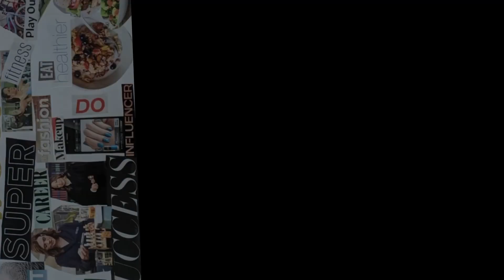What Do You See First?!? How Vision Tricks Us - Andrew Huberman Lab - Emily Balcetis Visual Illusion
Andrew Huberman discusses with Emily Balcetis why we trust our vision over all of our other senses and how that impacts us!

Science backed neuroscience and biology for how to understand the Neuroscience and Psychology of Goals to make progress!

I am using the Tools of Stanford Neuroscientist Andrew Huberman to improve my skillset of developing goals.  Part 5 in this Goals series - a fantastic, easy to understand breakdown of the neuroscience of goals.

I am using some of the amazing content from Andrew Huberman channel to share the ideas and tools for making progress to achieve desired goals.  His full episode for discussing Goals, and his interview with Emily Balcetis are below:

I highly encourage everyone to check out his channel!